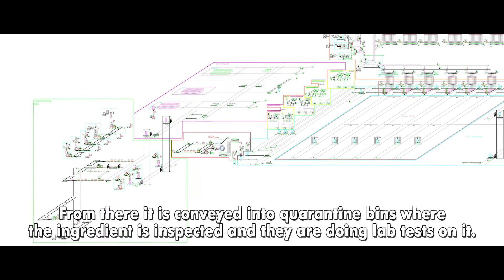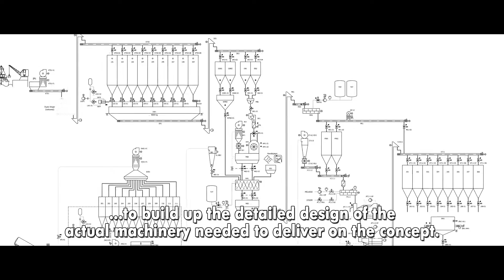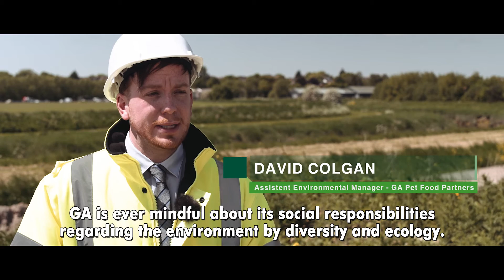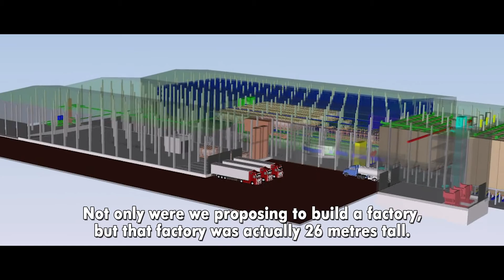GA Petfood Partners – Episode 02: Engineering & Teamwork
Having completed the concept engineering side, it enables us to go to chosen partners to build up the detailed design of the actual machinery needed to deliver on the concept.